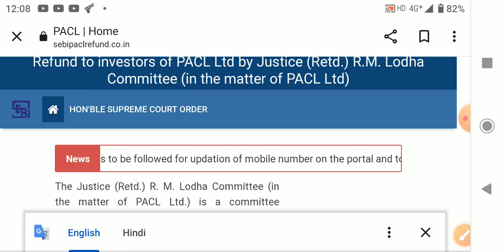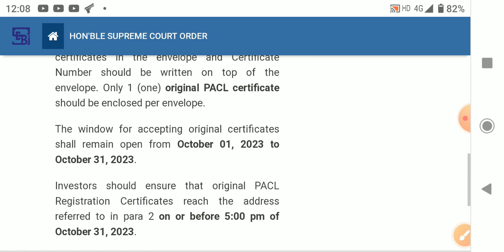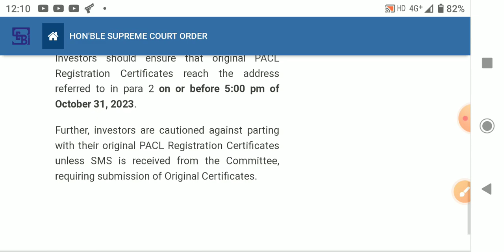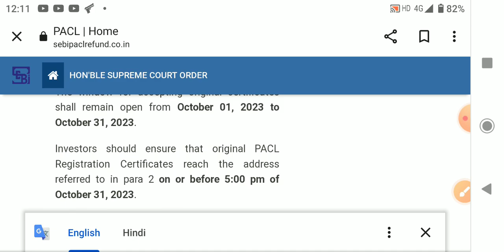October 19, 2023, सेबी विभाग द्वारा संचालित PACL refund पोर्टल पर करने होंगे ओरिजिनल बॉन्ड जमा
SEBI rafend in this topic, सेबी विभाग द्वारा संचालित पोर्टल पर रजिस्ट्रेशन करने वाले लोगों को अब ओरिजिनल बॉन्ड जमा करने होंगे ओरिजिनल बॉन्ड देने वाले लोग ही पैसा वापसी की प्रक्रिया में शामिल हो सकते हैं और जानने वाले निवेशक इस वीडियो को देखें तो पता चल जाएगा कि ताजा सेबी की ताजा अपडेट सभी निवेशकों को मिलेगा पैसा,,